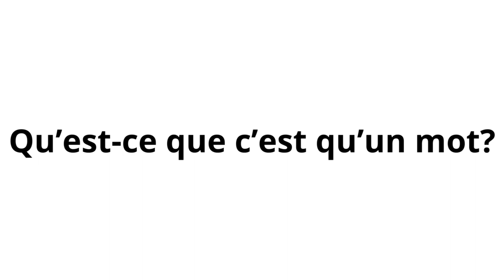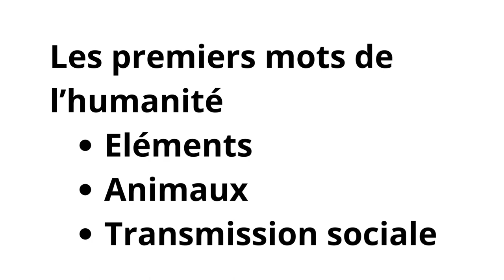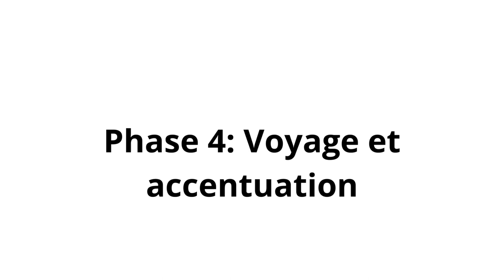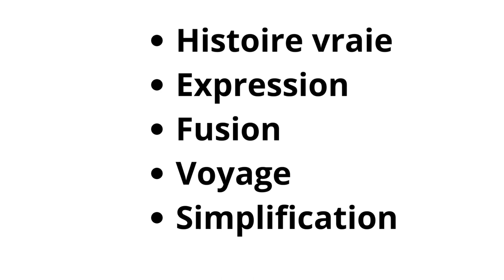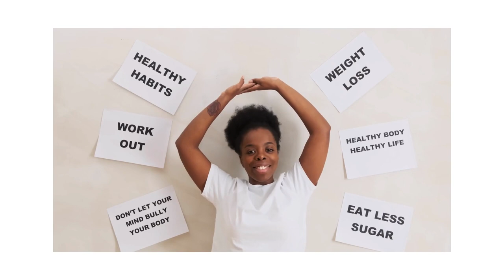Comment les mots sont créés ? La fascinante histoire de leur création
Que sont les mots? Quelles sont leurs pouvoirs? Pourquoi l'humanité parle?
J'espère que cette vidéo vous aidera à répondre à ces questions.

Bon visionnage!
Polyglottria est une chaîne dédiée à la linguistique, aux langues et aux ethnies.

La vidéo contient des sous-titres dans plusieurs langues. N’oubliez-pas de l’activer pour mieux comprendre.

Traduction des sous-titres effectuée avec:
Traduisez les sous-titres en ligne et GRATUITEMENT ! (translate-subtitles.com)

Source principale d’information:
Livre: Le langages de l’humanité de Michel Malherbes

Sites annexes:
Etymonline - Online Etymology Dictionary
Encyclopædia Universalis

Sources images: Google Images et Canva.com

Source générique:
|Musique libre de droits| Nivvyk - Nostalgic Whispers